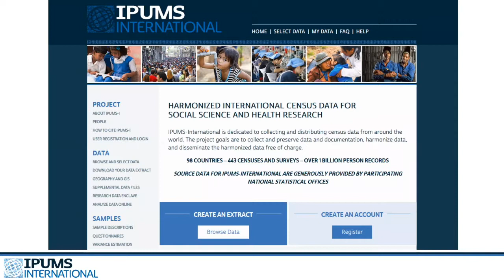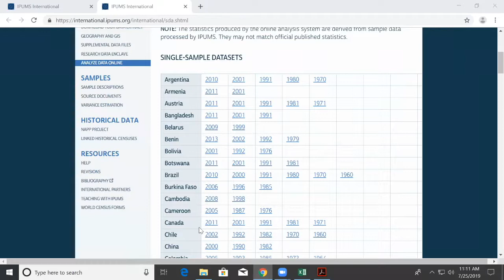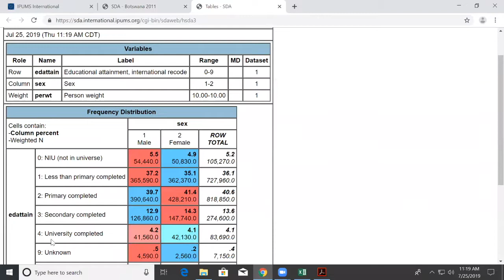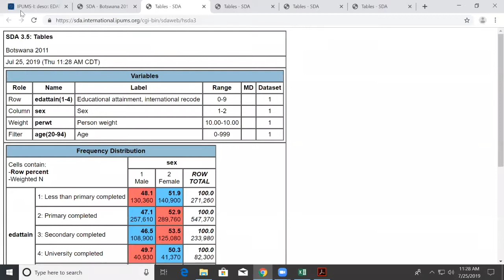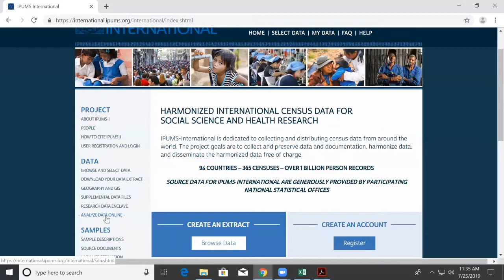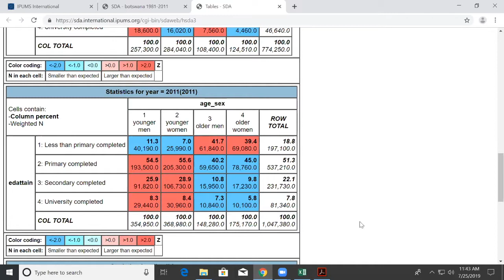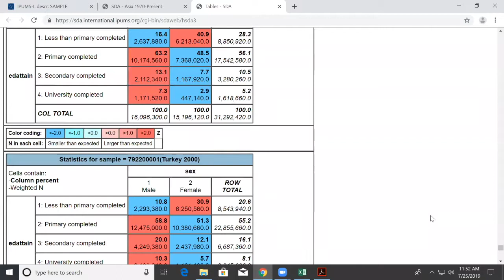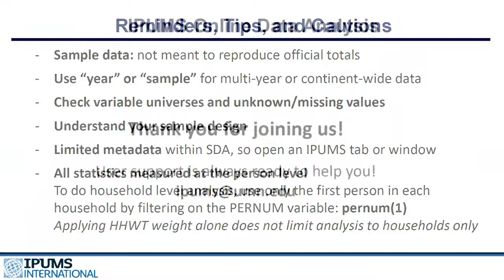IPUMS International Webinar | July 25th, 2019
An IPUMS International Webinar presented on July 25th, 2019 titled "Using IPUMS International Tabulator for Fast Data Exploration".